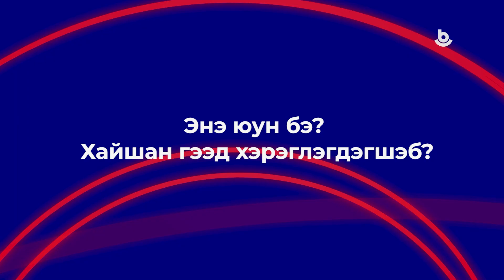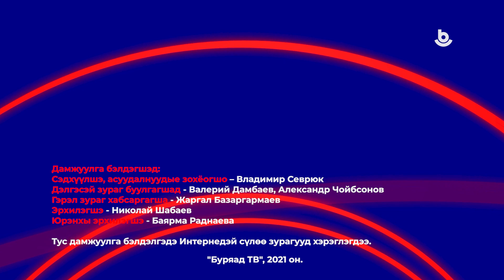"Энэ, тэрэ..."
Энэ дамжуулгын хабаадагшадта юундэ бүхы һанаандань мыло байгааб, хэн хаана шүдөө табидаг бэ, юугээр нюдөө шалгадаг бэ?

Почему участники думали о мыле? А также вы узнаете, где можно оставить зубы и как проверить зрение.

Туяна Доржиева (@tuyana_dd), Дашима Дашинимаева (@dashi0192), Аюна Бабужапова (@ayunasun777), Виктория Цырендоржиева (@yalalt_5)

Сэдхʏʏлшэ, асуудалнуудые зохёогшо: @vovacorn.
Дэлгэсэй зураг буулгагшад: @dambaev_valerii, @kudarinsky.
Гэрэл зураг хабсаргагша: @zhagi_di.
Эрхилэгшэ: Николай Шабаев.
Юрэнхы эрхилэгшэ: @bayarma_radnaeva.

Буряад ТВ, 2021 он, @buryad.tv.official